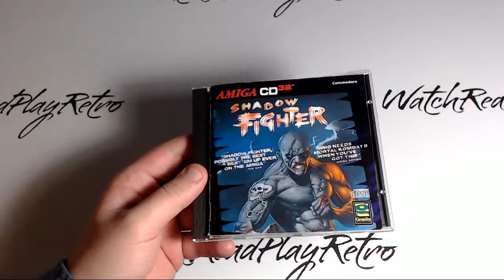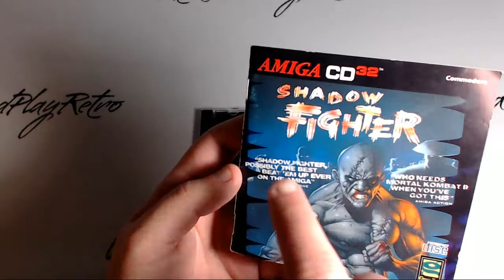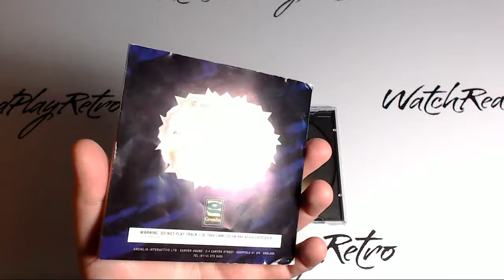Fighting Spirit CD32 1st part #132 (game packaging look at ONLY)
Overall Channel Description
I've had a few questions since I've been lurking and (slightly) chatting in other channels recently
Mainly, why am I called WatchReadPlayRetro, and why the strange quickly edited games on sofa single video

I've unhidden a few of the video archives.
These are a few select Amiga CD32 game box art reviews. That's right, just the covers and manuals are looked at (the games I played over on Twitch at the time). Just as a taste of what I was doing here.

Needless to say this project has now been abandoned since I fell into a Tiny House and dreamed of Love! (wait... that should be other way around). Finding the girl of my dreams and making a Tiny House together with all the wonderful 'living' that comes with it. Life has blessed me kindly. Thanks life!

So these are just dated simple and hardly viewed by anyone videos.

Please do try to ignore my chubby little fingers and bitten-down fingernails (mine not YTs). My life went from being extremely stressful to being extremely Wonderful. Yay!